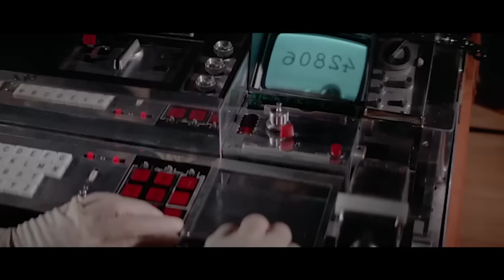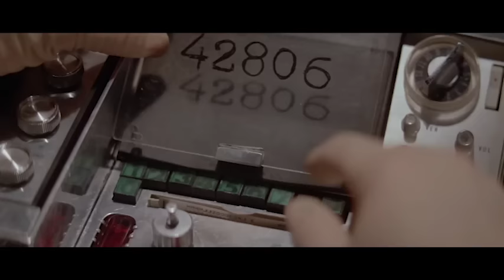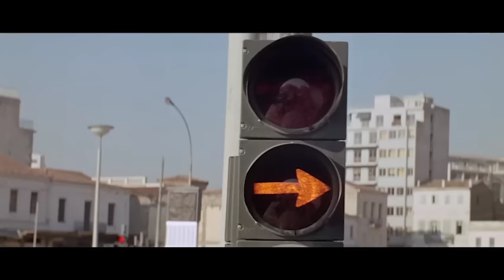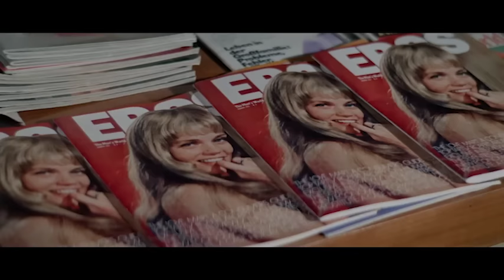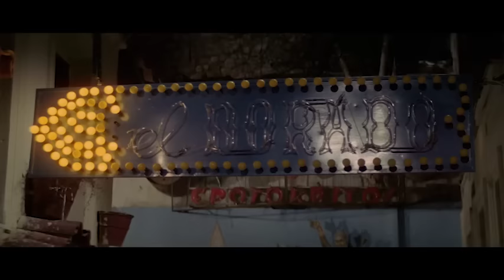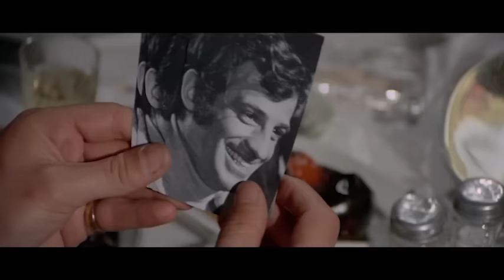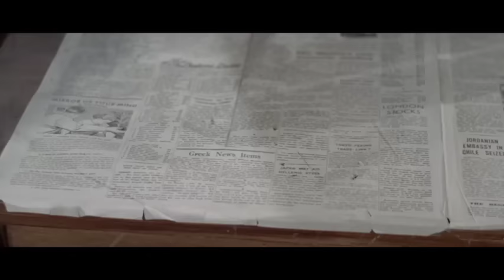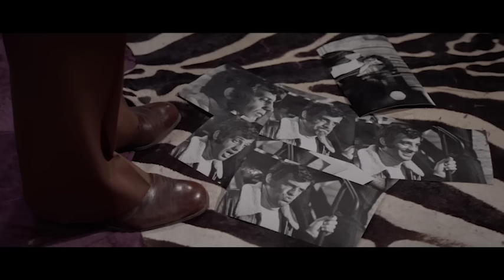The Burglars (1971) I Full Movie | Silver Scenes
In 1970s Athens a group of professional burglars plans an emerald heist from the home of a gem collector, but corrupt Greek police inspector Abel Zacharia is on their trail.